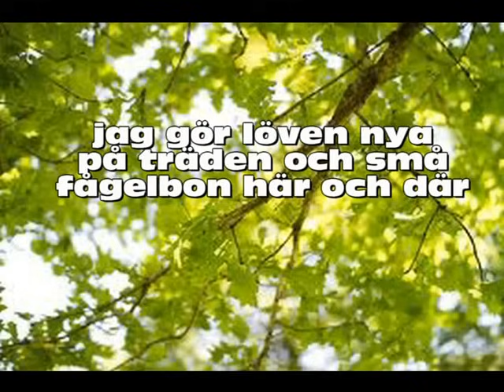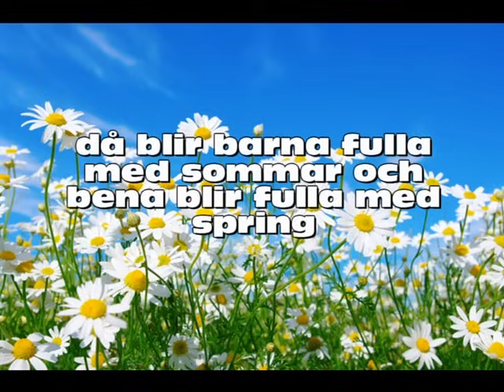idas sommar visa text